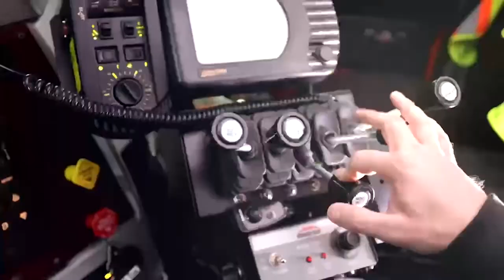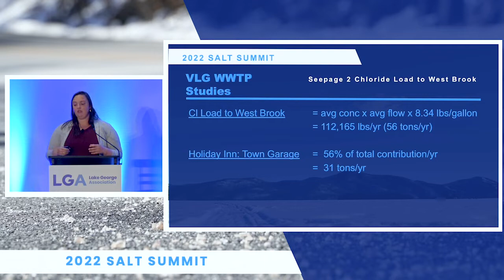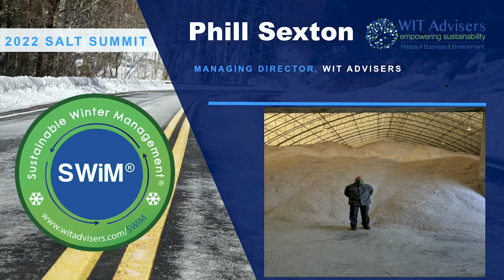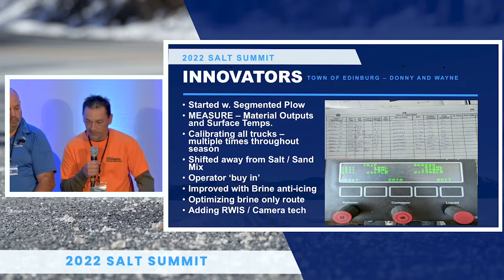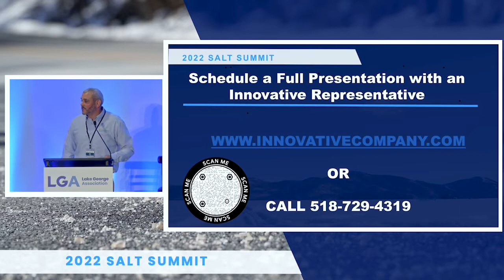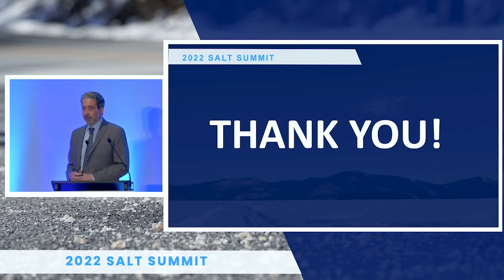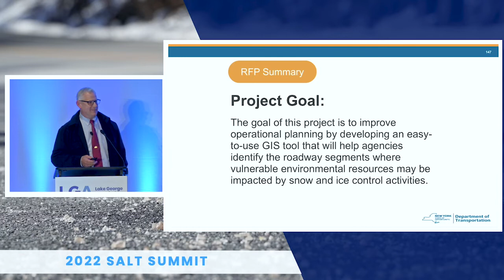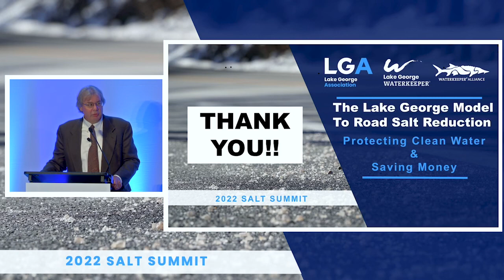2022 Salt Summit: Full Program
The Lake George Association’s 2022 Adirondack Champlain Regional Salt Summit brought together more than 200 public officials, business owners, scientists and leaders of not-for-profit organizations for a full day of presentations and demonstrations on keeping winter roads, driveways and parking areas safe while reducing the cost and environmental consequences of road salt use. The Lake George Association is the preeminent lake-protection organization serving The Queen of American Lakes. October 13, 2022.